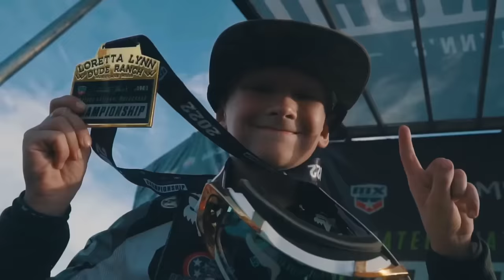World’s Fastest Kid…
This kid runs so fast, people are calling him the fastest child in the world!

Shi Hengshao

Noah Lee

Denny Gulia-Janovski